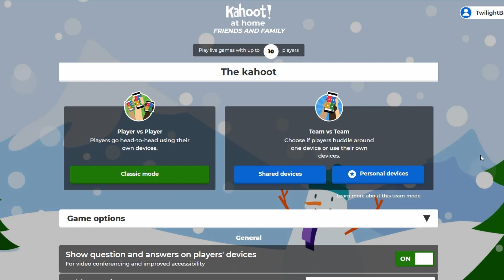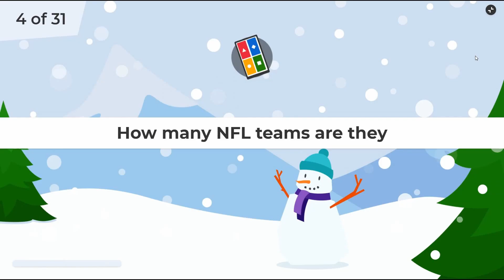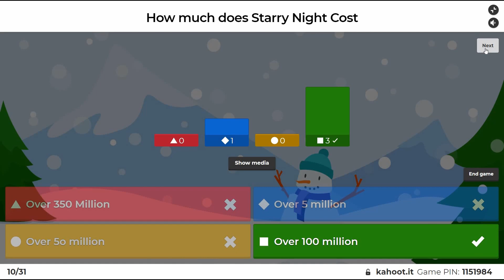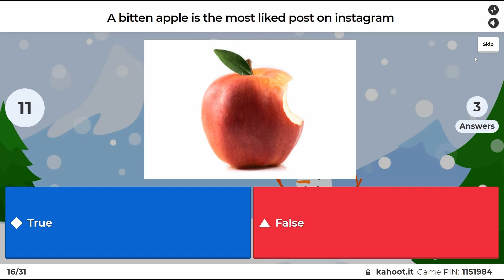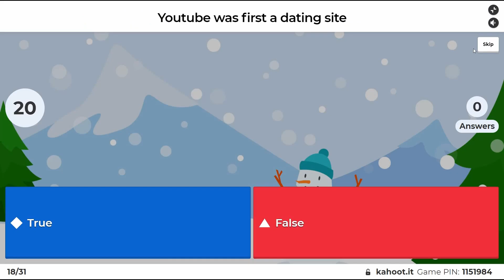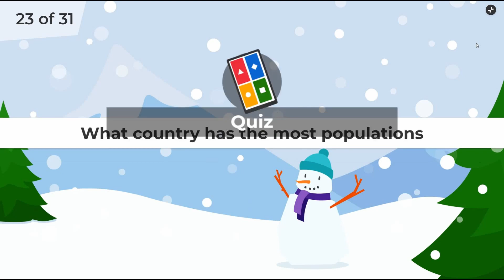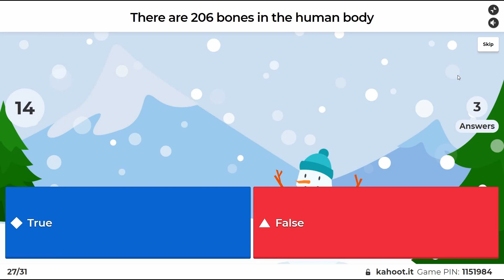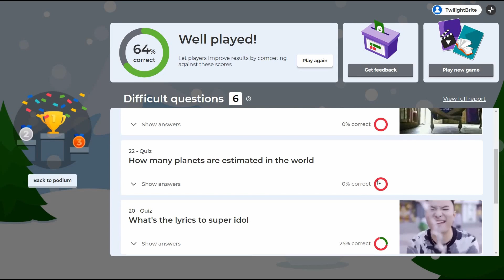I Made A Stupid Kahoot And Challenged My Discord Server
Hello guys welcome to another video on the channel. I made a random kahoot with my friends with some dumb questions. tbh I thought this video was going to be mid but its not it really good.